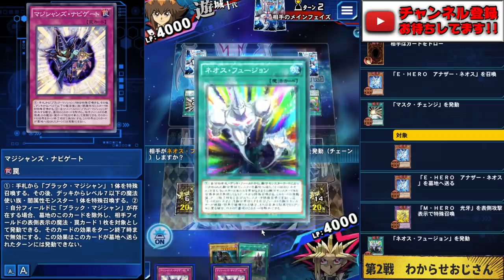【マジシャンオブカオス】儀式軸ブラマジが世界一かっこいいと私は思う。【遊戯王デュエルリンクス 実況No.1016】【Yu-Gi-Oh! Duel Links】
闇遊戯×儀式の使い手
ディスティニードローだと思った？
残念！儀式の使い手でした！！
意外とケアを怠って普通に儀式が決まる
闇遊戯式儀式軸ブラマジデッキが
リンクスBM界では一番かっこいい
※異論は認める

ある程度事故るけど正直世界一かっこいいと思う

【SNSなど】

メンバー登録の方法!!

　🌵情報を登録！

メンバー特典って何？

RYUの幹部会限定特典とは？

現在のメンバー数は？

✅使用楽曲
　　などなど

【自己紹介】